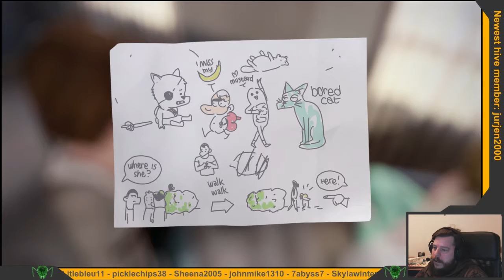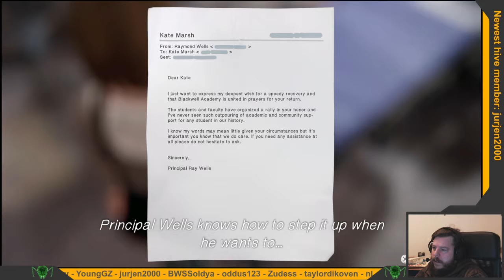Life Is Strange EP4 - 09